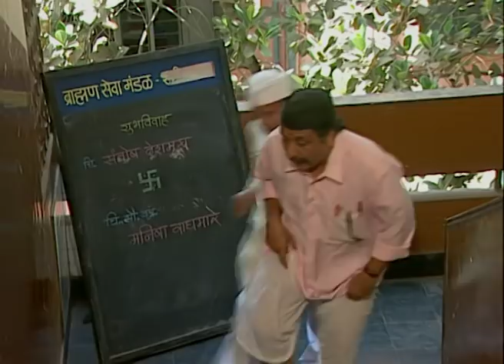Vyakti Ani Vali | Zee Marathi Comedy TV Show | Full EP - 7 | Atul Parchure, Ashok Saraf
Show Name : Vyakti Ani Vali
Producer/Star Cast : Sharmishtha Raut Tejas Desai Vijay Kenkre,Mrunmayee Deshpande,Iravati Harshe,Satish Alekar,Neena Kulkarni,Mahesh Manjrekar

Vyakti Ani Valli’ is a drama serial that was aired on Zee Marathi and is based on the play of the same name by ‘Chandrakant Kulkarni.’ The book was popular for the various pen portraits by ‘Purushottam Laxman Deshpande.’

The serial is based on the book that includes the various character sketches and makes the serial unique. It also portrays the story of various people drawn from real life and incidents and makes the show worth the watch.